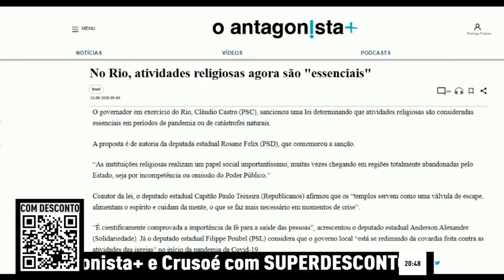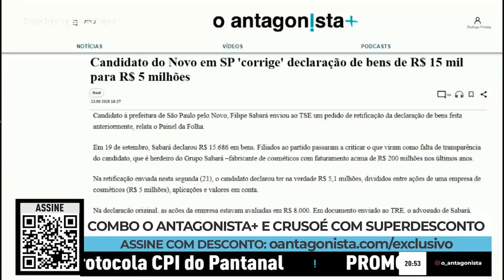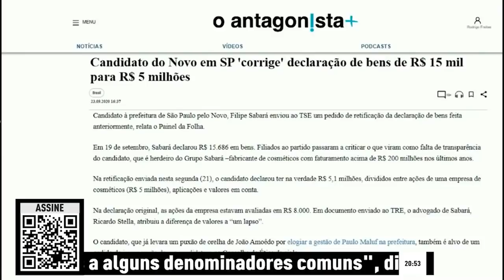Eleições 2020: a corrida pela prefeitura de Curitiba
A corrida eleitoral pela Prefeitura de Curitiba foi marcada, até aqui, por desistências e acertos de última hora e, como em outras capitais, terá um monte de candidaturas.

Diego Amorim destaca os principais concorrentes na capital paranaense.